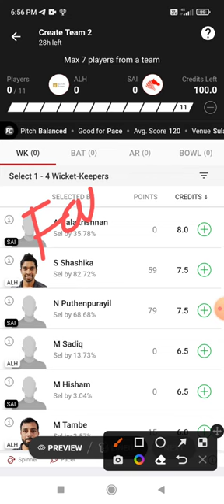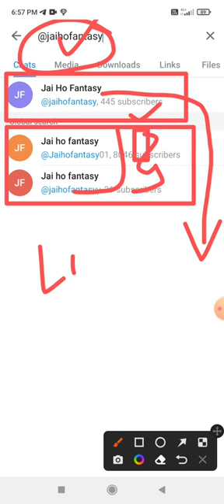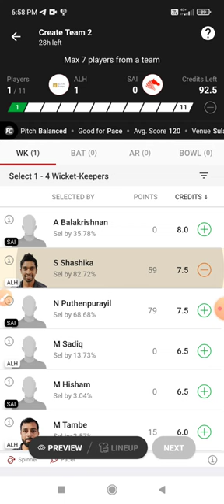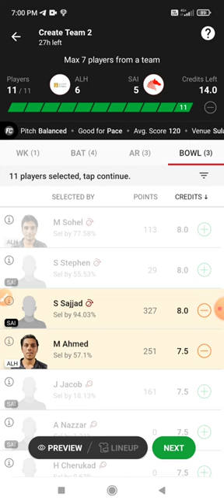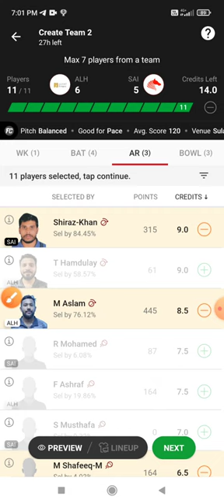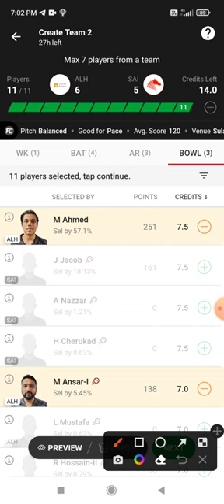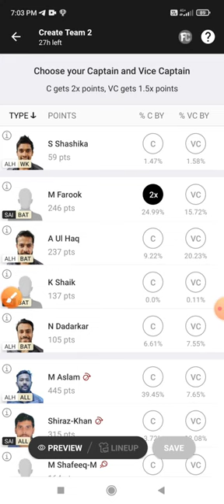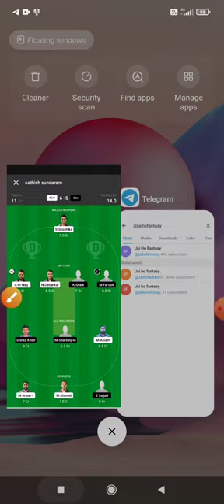ALH vs SAI Dream 11 Prediction | ALH vs SAI Dream 11 ALH vs SAI Dream11 Prediction Today Match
This Video Also Includes:
alh vs sai , alh vs sai , dream11 prediction, alh vs sai prediction today match, alh vs sai dream11 team, al hajery vs saipem dream11 al hajery vs saipem dream11 prediction today match, al hajery vs saipem dream11 team